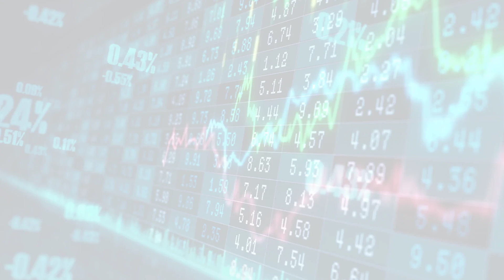MarketWatchLists: Media Update for Monday, June 12, 2023, 17:05 EST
MarketWatchlists Media Watchlist.

Watchlist Companies:
- ZoomerMedia Ltd (ZUM.V) CAD 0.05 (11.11%)
- Adobe Inc (ADBE) USD 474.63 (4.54%)
- Avid Technology Inc (AVID) USD 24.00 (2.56%)
- Liquid Media Group Ltd (YVR) USD 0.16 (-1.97%)
- Glory Star New Media Group Holdings Ltd (GSMG) USD 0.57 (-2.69%)
- MediaValet Inc (MVP.TO) CAD 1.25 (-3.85%)
- Inuvo Inc. (INUV) USD 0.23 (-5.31%)
- Moovly Media Inc (MVY.V) CAD 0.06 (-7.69%)
- NexTech AR Solutions Corp (NTAR.CN) CAD 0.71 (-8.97%)

About:
MarketWatchLists is a service provided by Praefidi.